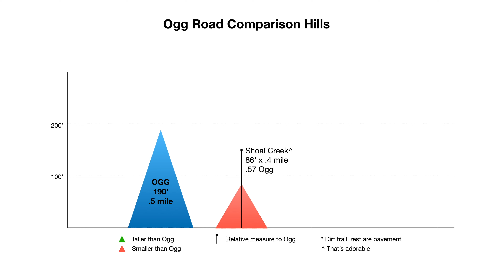The Hills We Climb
I ran some hills. I made some poutine. I bought some moldy cheese. I bought some new shades. I had to. The future looks bright.